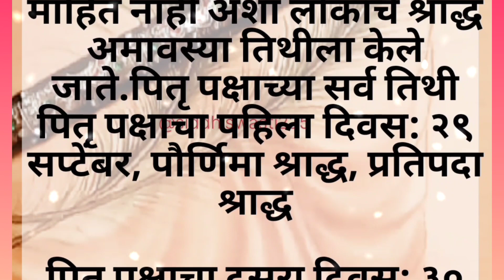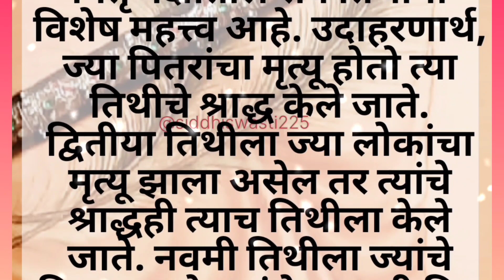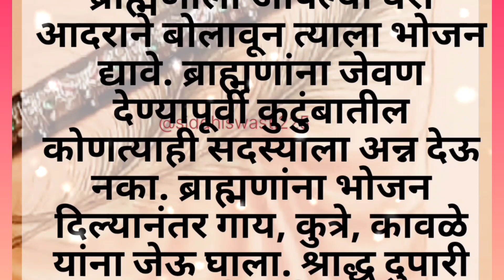पितृ पक्ष तिथी व तिथीचे महत्व | द्वादशी श्राद्ध महत्व